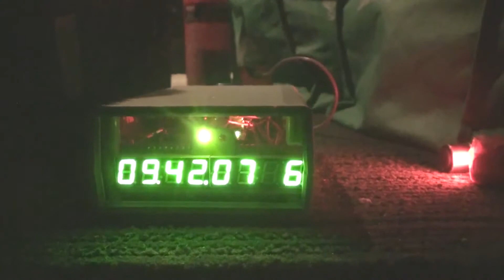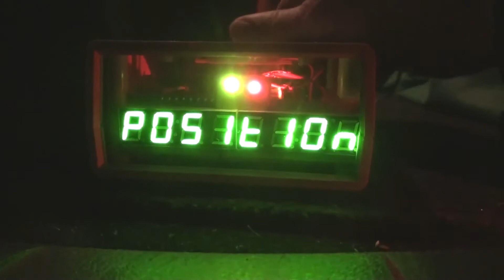Double Lunar Graze - Oct 12th, 2013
The Wonky Astronomer travels to Ilford, NSW to observe two Lunar graze occultation events.

Thanks to Dave for organising this expedition and also to Chris and Stephen for participating. Thanks also to Dave for allowing me to use his video footage of the graze.